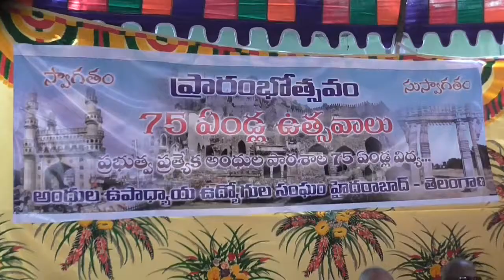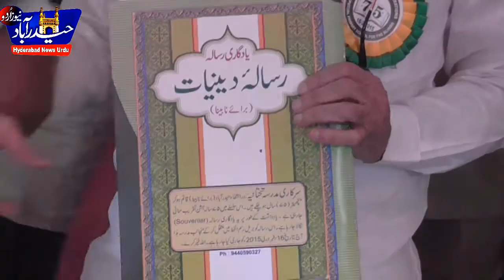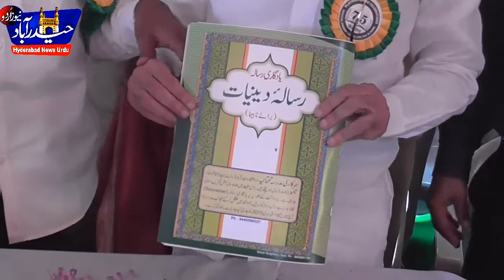Quran e majeed Copies distributed among Blind students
Deputy Cm of Telangana Mr Mahmood Ali distributed Quran e Majid copies among Blind students @ Darul shifaHyd on 16th feb